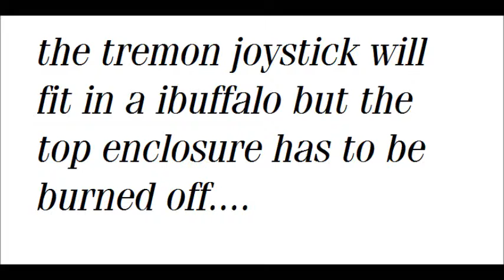Ibuffalo mod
turn a cheap controller into a ghetto one...works but the top housing is very small...will fire 6 buttons but needs some burning off to work. plugs into the bottom usb.